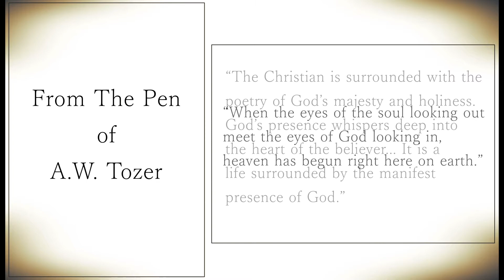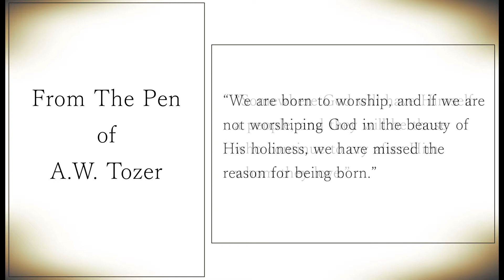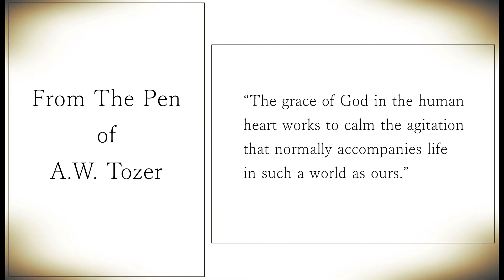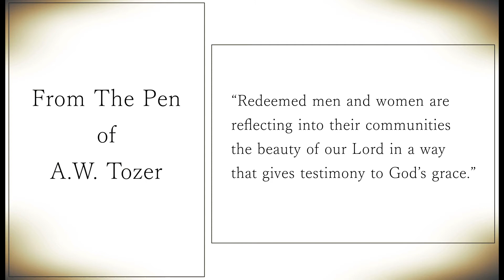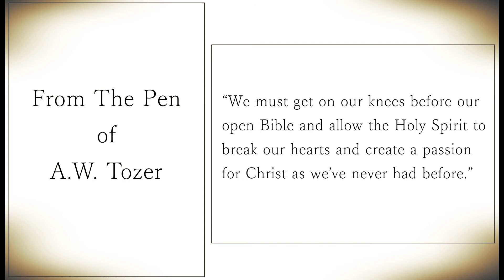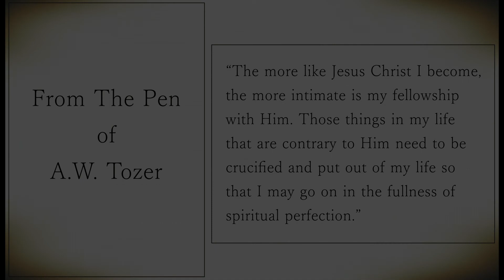From The Pen of A.W. Tozer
I took theses quotes of 20th century preacher A.W. Tozer from the book "The Quotable Tozer" by James Snyder.  For the background music I used an instrumental version of the hymn "He Hideth My Soul" written by Fanny Crosby in the year 1890.